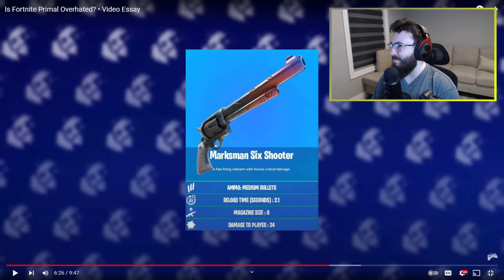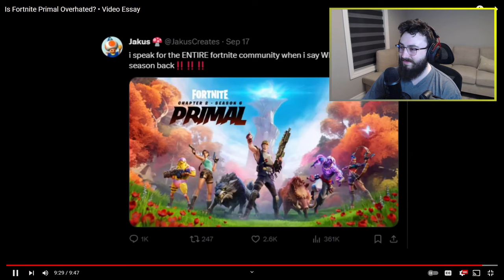Is Fortnite Primal Overhated? • Video Essay | Clen Reacts to Jakus Creates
Explore Fortnite Primal criticism in this video essay! Join Clen Reacts as he examines if the game is overhated. Jakus Creates presents a critical analysis.

Support & Contributions:

1. Support-A-Creator code: CLEN (Epic Partner)

Connecting & Socials:

3. Discord Invite (Help Make Videos)